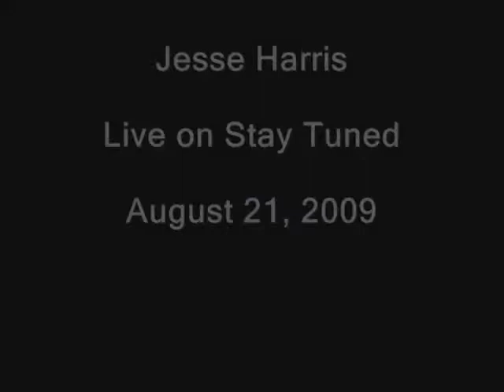Jesse Harris "Watching The Sky"